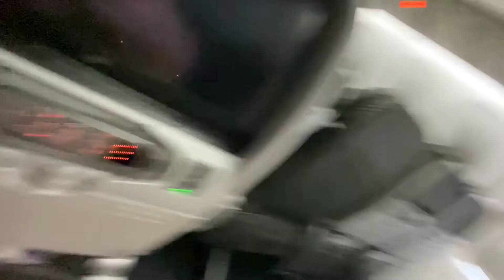MEXICO GIRLS TRIP VLOG: PART 2☀️ | PLAYA DEL CARMEN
ALL INCLUSIVE TRIP TO MEXICO 2020: PART 2☀️ | PLAYA DEL CARMEN 5th AVENUE | VLOG
Cancun